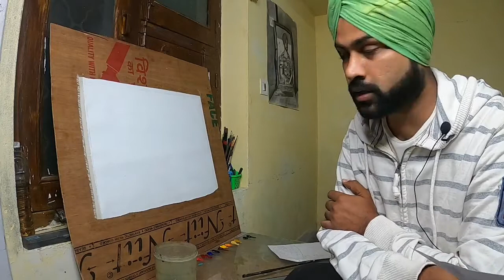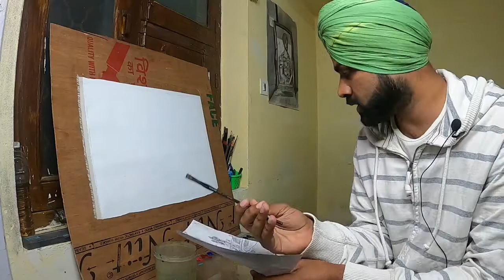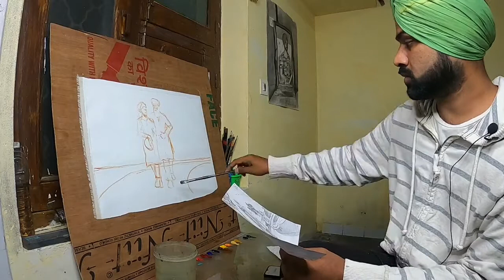Guru nanak dev ji oil painting drawing process 1